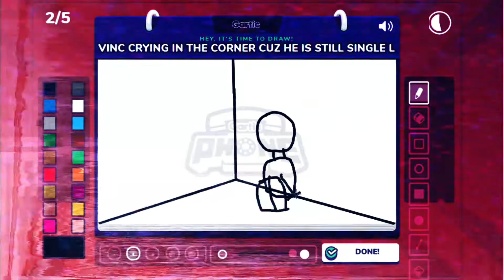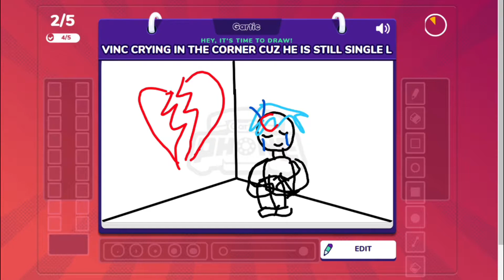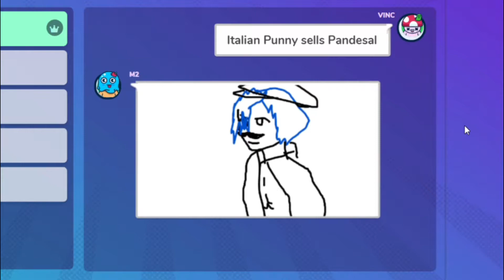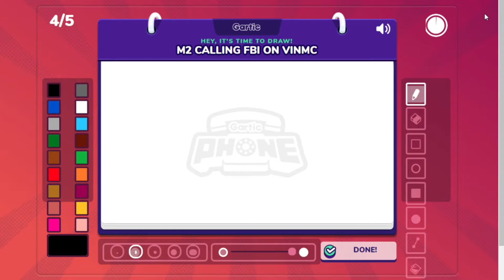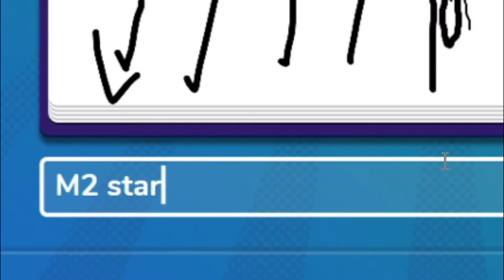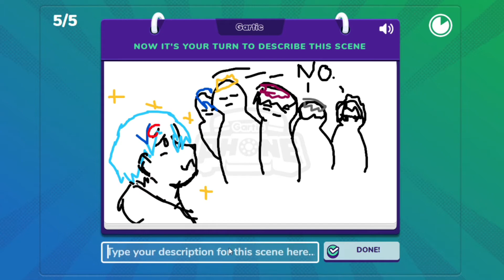Gartic Phone but the bullying continues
Today, This is the most tamest times I get bullied in Gartic Phone, but overall, This session ruined my day TwT

SIGNING OFF!